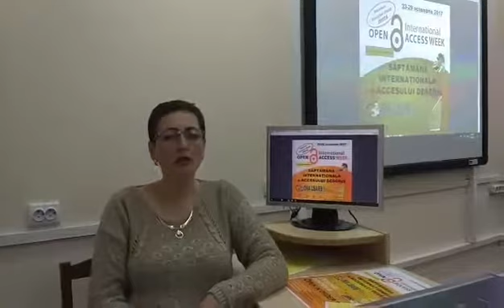Dascal Olga. Biblioteca digitală eLIBRARY.ru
Platforma eLIBRARY.ru este cea mai mare e-bibliotecă a publicațiilor științifice cu capacități extinse de căutare a informației, în care la moment se regăsesc 37 de publicații ale cercetătorilor USARB.